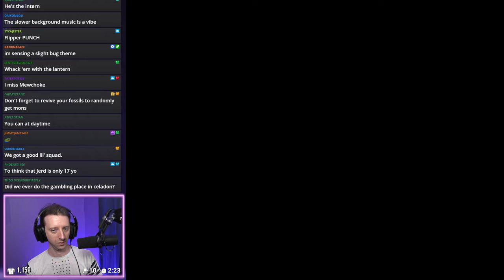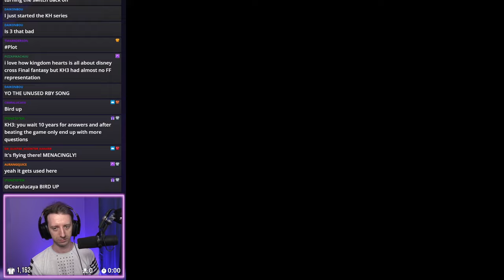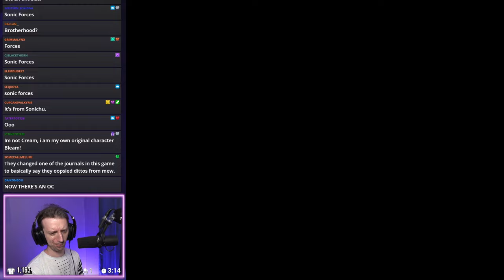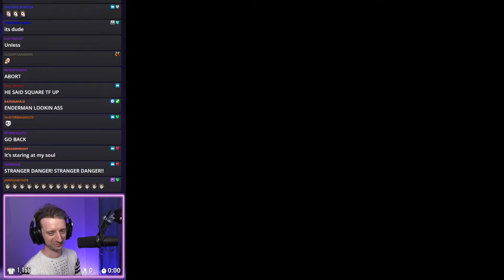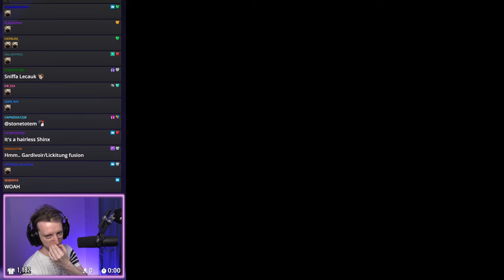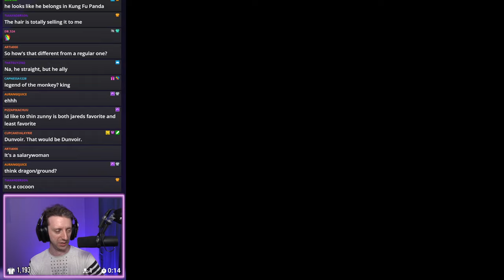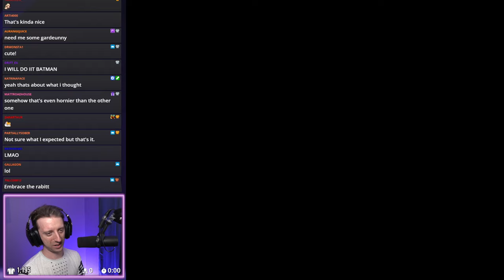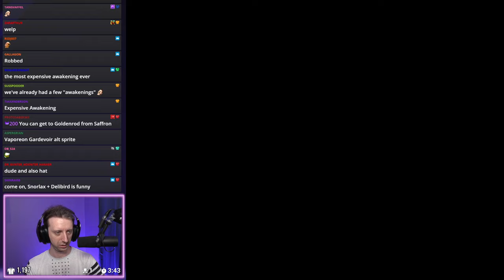Twitch Archive │ Pokemon Infinite Fusion Part 4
Want to send some fan mail? My personal mailing address is:
1567 Highlands Dr NE 110 # 341, Issaquah WA 98029